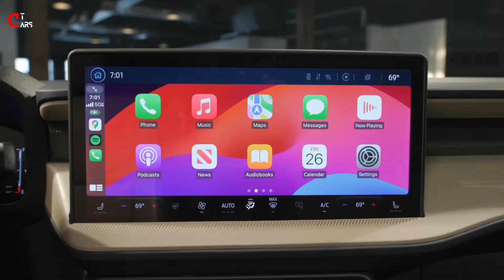2025 Ford MAVERICK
A performance-oriented Lobo trim joins the Maverick lineup this year. It comes with the 238-hp turbo four-cylinder, all-wheel drive, and a seven-speed automatic transmission with paddle shifters borrowed from the European Ford Focus ST. The Lobo also comes with a lowered suspension, upgraded brakes, and unique styling elements including 19-inch wheels rally-inspired wheels. The rest of the Maverick lineup receives a styling refresh for 2025 that adds darkened headlamp covers, a redesigned front bumper and grille, and new wheel designs. The interior has been upgraded with new trim colors, including an available Smoke Truffle theme on the Lariat trim which features bronze-colored accents. A larger 13.2-inch infotainment display replaces last year's 8.0-inch screen and now features wireless Apple CarPlay and Android Auto. All-wheel drive is now available with the hybrid powertrain, which can now tow up to 4000 pounds when equipped with the Towing package. A 360-degree camera is newly available, as is a feature that utilizes the rear camera system to aid in hitching up a trailer. Ford has also added more standard driver-assistance tech, including lane-keeping assist, adaptive cruise control, and automatic high-beam headlamps. Lariat and Tremor models come with a more advanced adaptive cruise control system that also includes lane-centering and speed-limit sign recognition. The turbocharged four-cylinder engine now makes 238 horsepower, down from 250 for last year's model.

The Maverick's base is a spunky 238-hp 2.0-liter four-cylinder lashed to an eight-speed automatic transmission. A hybrid powertrain is optional and consists of a 2.5-liter four-cylinder that's assisted by an electric motor for a combined 191 horsepower. This setup comes with a continuously variable automatic transmission (CVT). All-wheel drive is optional with either setup, otherwise the Maverick is front-wheel drive. To provide its impressive payload capacity, the Maverick's suspension is fairly stiff, which leads to a somewhat rough ride over broken pavement. The Lobo sport truck comes with the turbo four-cylinder and standard all-wheel drive, but drops the eight-speed in favor of a seven-speed automatic with paddle shifters. Ford has given the Lobo a lowered suspension, upgraded brakes, cool 19-inch rally-inspired wheels, and a special Lobo driving mode that encourages the rear end to drift when exiting a corner.

Interior and Cargo
All Mavericks are crew cabs, which means four doors and a back seat with adequate but not generous room. Ford has incorporated many storage cubbies and bins throughout the cabin, including some large areas under the rear seat. Base models are far from plush but do offer standard niceties such as a tilting and telescoping steering wheel with audio controls, remote keyless entry, and adjustable lumbar support for the front seats. More features come standard or as part of option packages on the XLT and Lariat trims, including dual-zone automatic climate control, ambient interior lighting, and power front seats. Ford says the Maverick's 4.5-foot bed can fit up to 18 sheets of four-by-eight-foot three-quarter-inch plywood without having to load them at an angle. The bed also features a 12-volt power outlet, with a 110-volt outlet offered as an option.